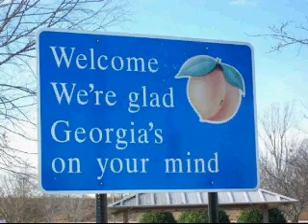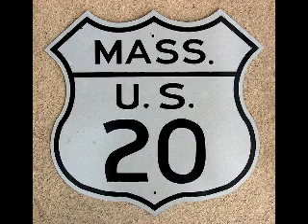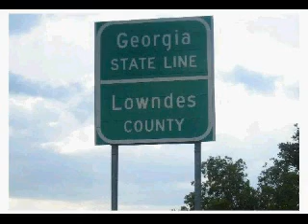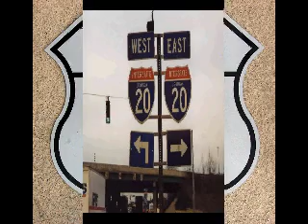Highway 20 Ride Mike Shannon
my interpretation of a Zac Brown song.